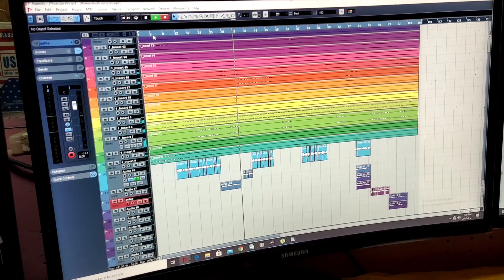Dhanyabad Maharaja - Tribute Song Recording Session #3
The Lhotsham artists comprising of singers and musicians are coming together  compose a song "Dhanyabad Maharaja" to thank our King and frontline workers during the pandemic.
We need your support for execution of the project